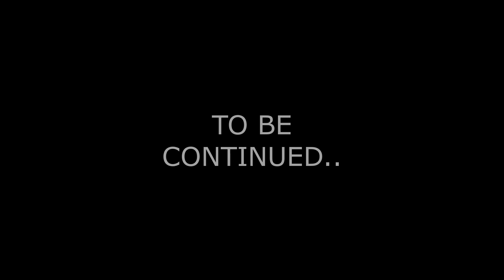If Luker Owned Roblox.. [ Part 1 ] [ Roblox Animation ]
nvm the title,

i need 14 views for more!